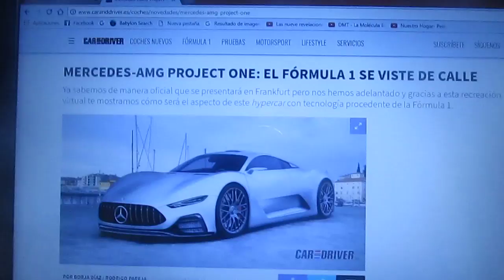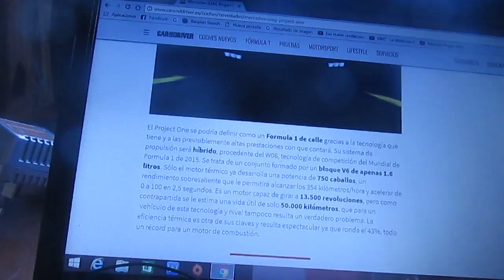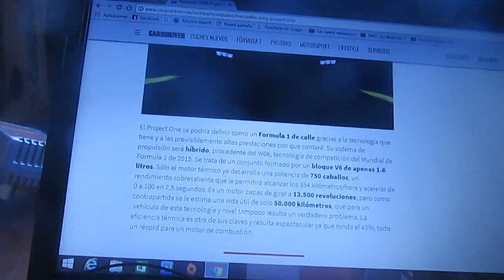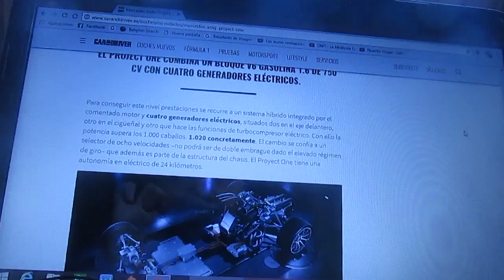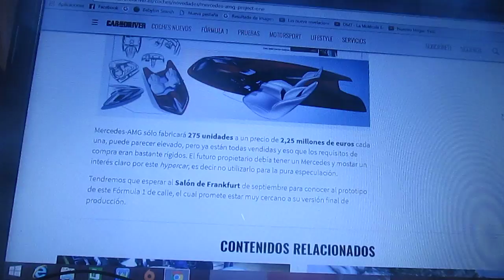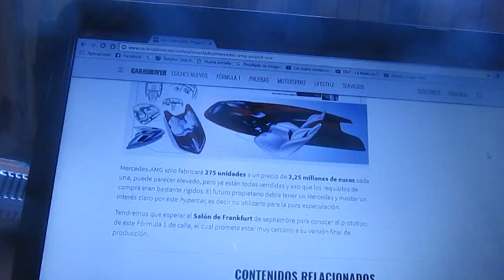Imágenes virtuales del Mercedes AMG Project One + información adicional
En este vídeo les enseño imágenes virtuales de como sería el hypercar Mercedes AMG Project one que será presentado en el Salón del Automóvil de Frankfurt y que posee tecnología de la Fórmula 1